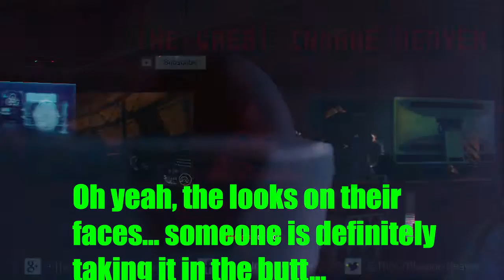LOSING MY MIND WITH FANG AND MURSAME IN CALL OF DUTY BLACK OPS 3 CO-OP CAMPAIGN!!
I just don't even know anymore... I've lost it completely! Both Fang and Mursame can confirm that. Keep it CRAZY guys, and have a great New Year!!

And if you want to join the Freedom Network then go